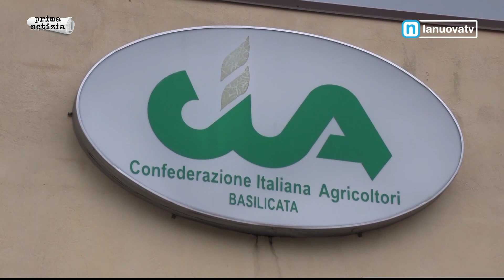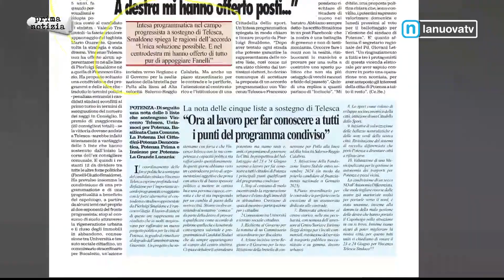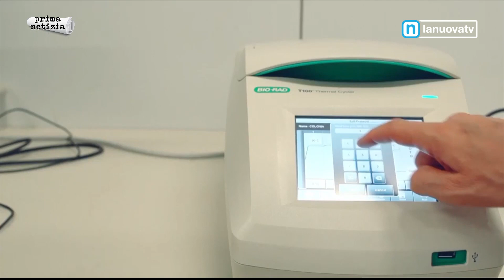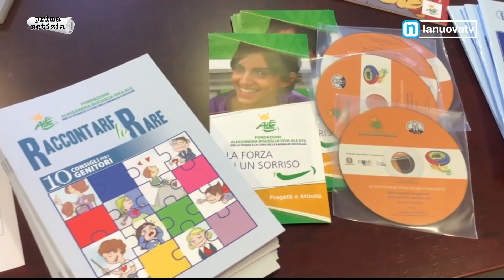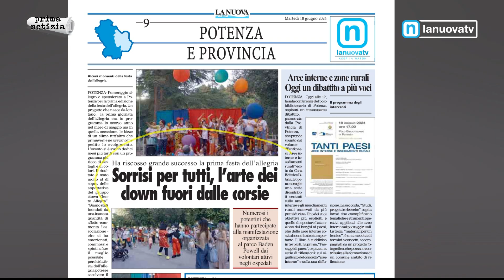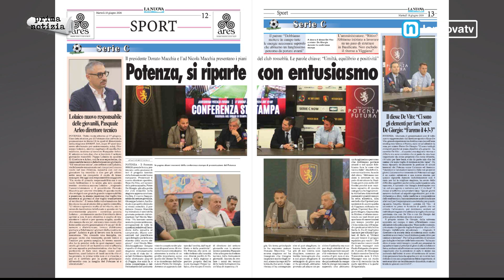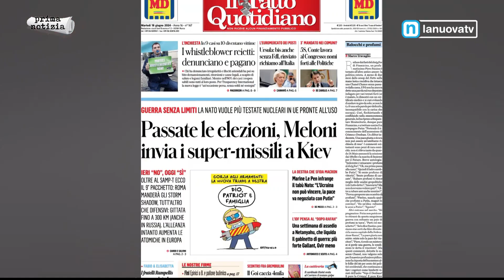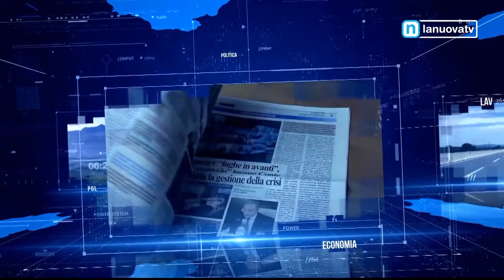Rassegna stampa 18 giugno 2024